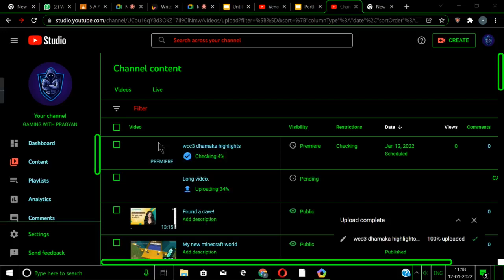2 videos coming soon